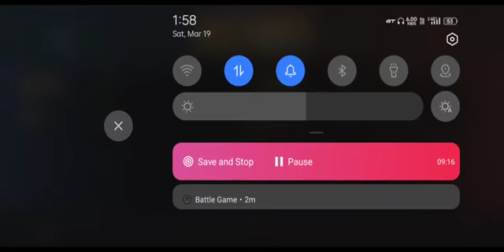March 19, 2022